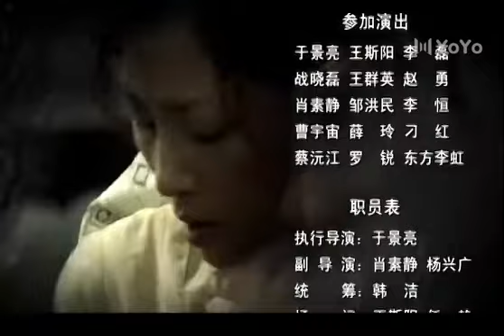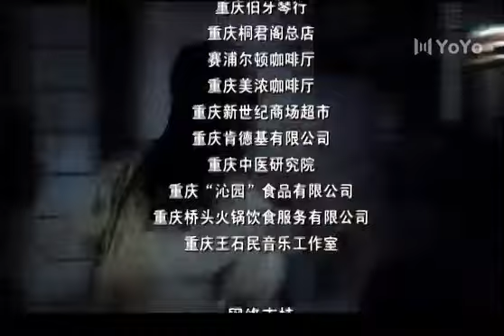無愛婚姻 24 | 看似幸福的無性婚姻家庭中，愛情、親情、友情是如此脆弱、無奈和痛苦（殷桃、馮遠征、鄧超、馬雅舒）